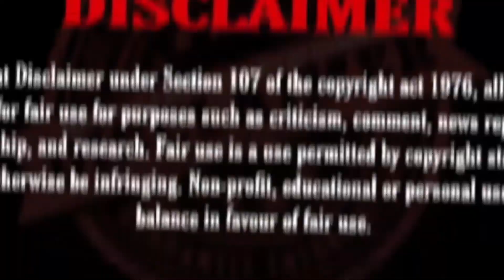Thangalaan Title Announcement REACTION | Chiyaan Vikram | Pa Ranjith | GV Prakash | K.E Gnanavelraja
KEEP SUPPORTING!

Woahhh! Chiyaan is back after PS1! Roar character role with Ranjith & music by GV! Just Wow!!!😍 Watch it out fully and give your opinion.

This channel and I do not claim any right over any of the graphics, images, songs used in this video. @StudioGreenOfficial .